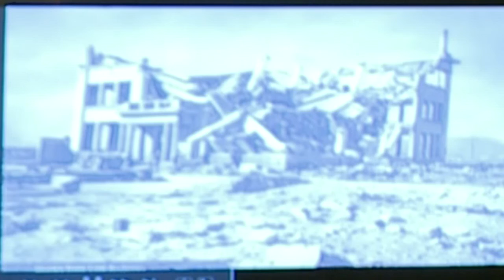Stories from Lost Archives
Adam Harrison Levy discusses how to transform research and interviews into compelling narratives when writing.